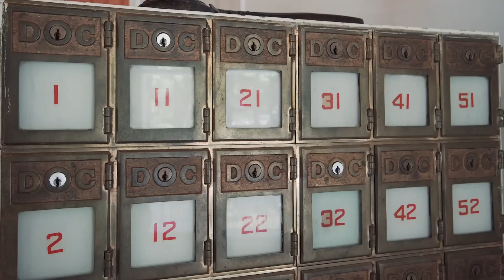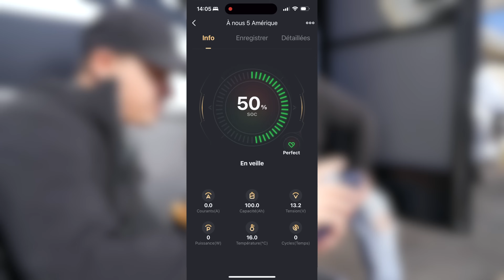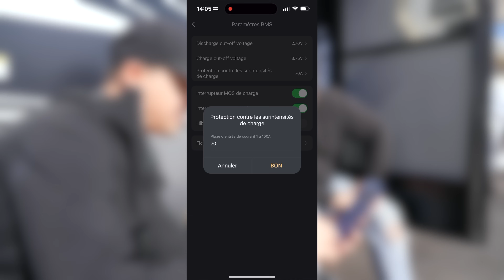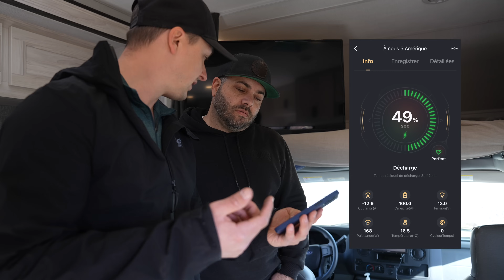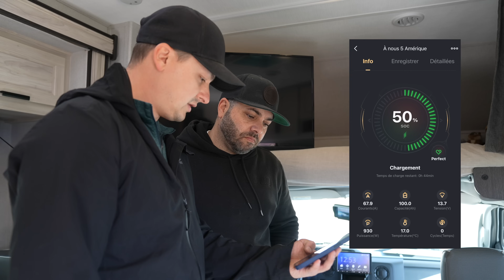5 ans de VOYAGE à temps plein : Découvrez La Vie Nomade de cette FAMILLE en VR!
On vous présente aujourd'hui la famille derrière la page : À nous 5 l'Amérique

Une famille de deux adultes et deux enfants qui voyagent à temps plein à bord de leur VR depuis 2019. Ils ont tout vendu pour vivre à bord de leur véhicule.

Voici plus d'informations sur la nouvelle batterie Volthium:
La Série Pro de Volthium permet aux clients d'activer la technologie de protection de l'alternateur. Grâce à cette innovation, il est désormais possible pour le client d'installer sa batterie sans avoir à débourser pour des accessoires tels que le Régulateur DC-DC, traditionnellement essentiel pour protéger l'alternateur, ni pour de la main-d'œuvre et un moniteur de batterie compatible avec le lithium.

Pour le véhicule récréatif (VR) mentionné dans la vidéo, la protection a été limitée à 70A. Ainsi, si le courant produit par l'alternateur dépasse 70A, la batterie le rejettera 10 secondes après avoir dépassé le seuil fixé dans l'application mobile.

Consultez un professionnel en électricité pour VR ou l'équipe de Volthium pour déterminer quel seuil devrait être instauré.

Merci beaucoup à nos commanditaires:
-Nous sommes habillés par Jack Wolfskin: